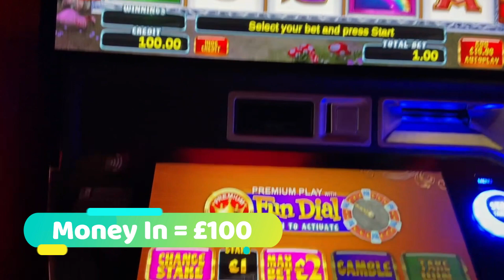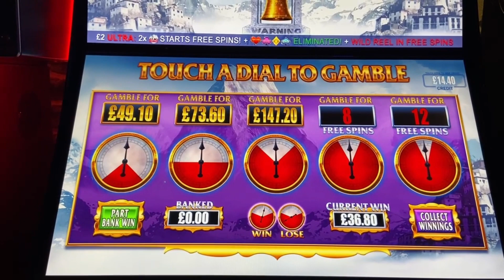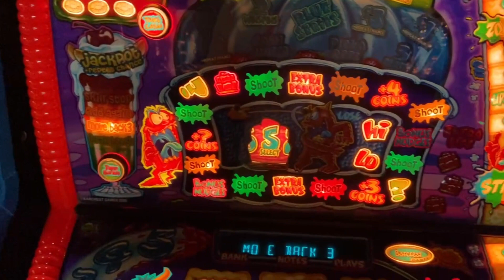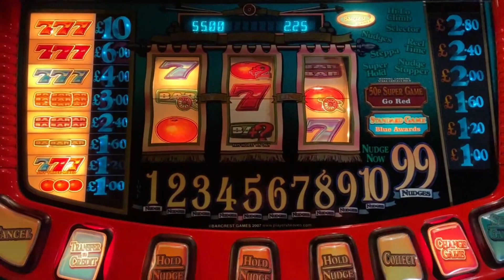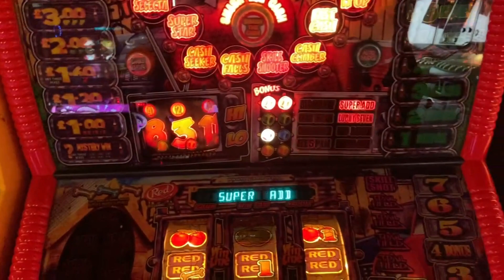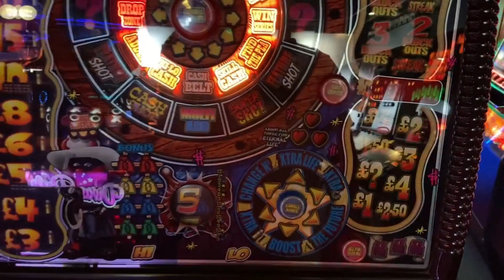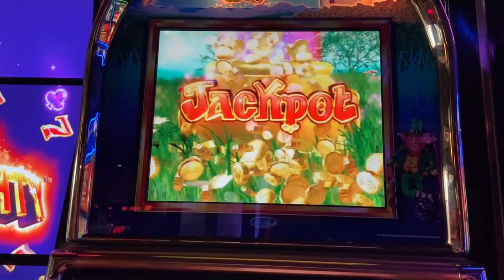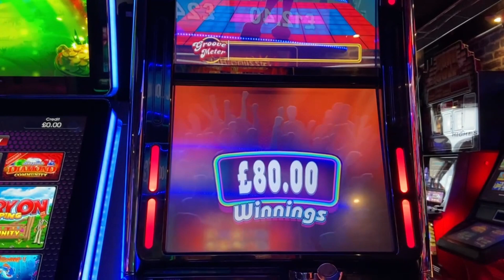FOBT Slots With OAB - Double Bonus On Himalayas Ultra Play, £500 Action & Classic Machines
Filmed at the beginning of August 2022.

This was a quick firing visit to Bognor Regis Mr Ps.

We begin the video on SG's Equinox cabinet where i get a few bonuses on Rainbow Riches Midnight Magic as well as Himalayas Ultra Premium Play. A few more £500s were played before i headed onto some of the £25, £35, £70 and £100 machines.

Videos will be uploaded every Tuesday, Wednesday and Thursday at 19:00.